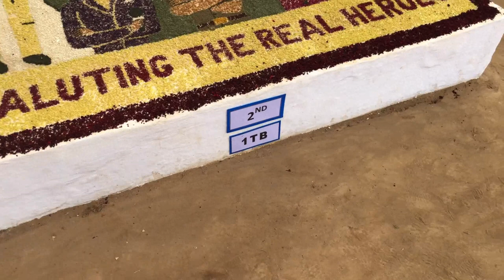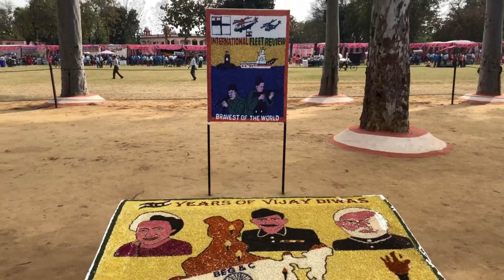flower show 2021 @roorkee🌹🌻🌷🌼🌸💐🌺 A Rider vlogs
#28 ON TRENDING
Floral design or flower arrangement is the art of using plant materials and flowers to create an eye-catching and balanced composition or display. Evidence of refined floristry is found as far back as the culture of ancient Egypt. Professionally designed floral designs, arrangements or artwork incorporate the elements of floral design: line, form, space, texture, and color, and the principles of floral design: balance, proportion, rhythm, contrast, harmony, and unity.[1]

There are many styles of floral design including Botanical Style, Garden Style (Hand Tied, Compote or Armature), Crescent Corsage, Nosegay Corsage, Pot au Fleur, Inverted "T", Parallel Systems, Western Line, Hedgerow Design, Mille de Fleur, and Formal Linear.[2]

The Eastern, Western, and European styles have all influenced the commercial floral industry as it is today. Ikebana is a Japanese style of floral design, and incorporates the three main line placements of heaven, human, and earth. In contrast, the European style emphasizes color and variety of botanical materials not limited to just blooming flowers, in mass gatherings of multiple flowers. Western design historically is characterized by symmetrical, asymmetrical, horizontal, and vertical style of arrangements.

In addition to flower arrangements, floral design includes making wreaths, nosegays, garlands, festoons, boutonnieres, corsages, and bows.

Schools
With the ever-growing interest in the natural world and flowers, the floral industry continues to grow. The increase in educational institutes providing training in floral design has expanded to many state universities as well as certified design schools worldwide.

Associations
Prominent industry associations that promote floral design worldwide include the American Institute of Floral Designers (AIFD), the Society of American Florists (SAF), and the National Association of Flower Arranging Societies (NAFAS). These and other associations promote floral design through workshops, conferences, flower shows, and seminars.[3]

Designers

Chrysanthemums in an antique bottle. Floral design is commonly an element of editorial photography.
Notable floral designers include Daniel Ost, Junichi Kakizaki, Paula Pryke, Phil Rulloda, Catherine Conlin, Constance Spry, Jennifer McGarigle, Judith Blacklock, Stanlee Gatti, Irene Hayes, Julia Clements, Azuma Makoto, and the White House Chief Floral Designer.

What is the theme of the 2020 Philadelphia Flower Show?

What is the biggest flower show in the world?

How can I find out the name of a flower?

What is flower and its types?

op 5 flower shows in the world
Here's the list of the five most beautiful flower shows in the world that you can travel for.
ADVERTISEMENT
Samonway Duttagupta
February 4, 2016UPDATED: February 4, 2016 12:04 IST
Vaikunth Flower Show. Picture courtesy
Some of us love to travel the world only because that allows us to explore places that have the best of what nature has to offer. One of those things that literally acts as a crown for Mother Nature and helps in enhancing its beauty is flowers. With thousands of species that come in different shapes, sizes, colours and fragrances, standing in the middle of a flower field feels no less than heaven. It's just so blissful to soak in some of that pure breeze, coupled with the freshness of soothing fragrances.

We understand that it's not always possible for you to travel to a flower field. But mankind has found a solution for that -- right from India to Australia, some amazing flower shows are held in different parts of the world. We have shortlisted five of them to help you plan your next trip.

Melbourne International Flower and Garden Show, Australia

Picture courtesy: Facebook/Melbourne International Flower and Garden ShowPicture courtesy: Facebook/Melbourne International Flower and Garden Show

Held every year during the month of April, the Melbourne International Flower and Garden Show was held for the first time about two decades ago, in 1995. It is the only flower show in the world which is held at the UNESCO World Heritage Site of Carlton Gardens and the Royal Exhibition Building. Needless to say, it's also one of the most beautiful flower shows in the world and sees about 1,00,000 visitors every year.
Singapore Garden Festival, Singapore
Picture courtesy: Facebook/Singapore Garden FestivalPicture courtesy: Facebook/Singapore Garden Festival
Slated to take place from July 23 to July 31 this year at Gardens by the Bay, the Singapore Garden Festival is no less than a grand affair. Launched in 2006, the festival is held in the month of July every year and gets flower designers from different parts of the world every year. In its last installment, the Singapore Garden Festival featured over 50 designers from 15 countries, with over 50 displays and more than 250,000 plants bearing over 1,000